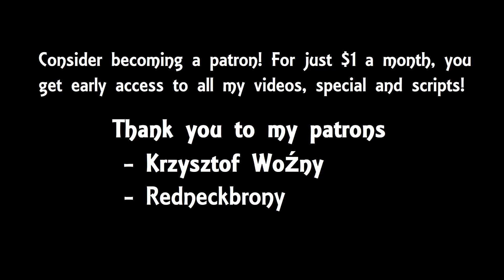"Can You Handle the Spooooks?" - MLP Comic Dub ( Fluttershy / Nightmare Night / Halloween )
Fluttershy is dead set on scaring us this Nightmare Night. Do you think it'll work?

For special comic dubs and fanfictions I don't post here on Youtube, you can donate $1 for full access: